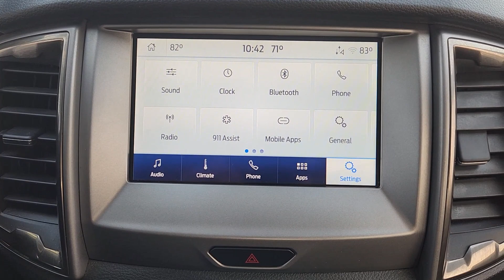2020 Ford Ranger Houston, Jersey Village, Mission Bend, Bellaire, Missouri City PP2307A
Iconic Silver Metallic Used 2020 Ford Ranger XLT 2WD SuperCrew 5  Box available in 10333 Katy Freeway, Houston, Texas at Mac Haik Ford Houston. Servicing the Houston, Jersey Village, Mission Bend, Bellaire, Missouri City, TX area.
2020 Ford Ranger XLT 2WD SuperCrew 5  Box - Stock#: PP2307A

Extra Clean. FUEL EFFICIENT 26 MPG Hwy/21 MPG City!  $1 600 below J.D. Power Retail! Onboard Communications System  iPod/MP3 Input  Satellite Radio  Back-Up Camera  Turbo  FX2 PACKAGE  TRAILER TOW PACKAGE  EQUIPMENT GROUP 301A MID br /br /KEY FEATURES INCLUDEbr /Back-Up Camera  Turbocharged  Satellite Radio  iPod/MP3 Input  Onboard Communications System. Ford XLT with Iconic Silver Metallic exterior and Ebony interior features a 4 Cylinder Engine with 270 HP at 5500 RPM*. Non-Smoker vehicle br /br /OPTION PACKAGESbr /EQUIPMENT GROUP 301A MID Leather-Wrapped Shifter  Sport Appearance Package  Black Grille w/Magnetic Surround  Exposed Front Tow Hooks  Magnetic Wheel-Lip Molding  Sport Box Decal  Wheels: 17  Magnetic Painted Aluminum  Leather-Wrapped Steering Wheel  Power-Folding Sideview Mirrors w/Power Glass  Auto-Dimming Rearview Mirror  FX2 PACKAGE Tires: 17  Off-Road OWL  Off-Road Screen in Cluster  Off-Road Tuned Suspension  Electronic-Locking Rear Differential  4x2 FX Off-Road Bodyside Decal  TRAILER TOW PACKAGE towing capability up to TBD lbs and 4-pin/7-pin wiring harness  Class IV Trailer Hitch Receiver  TRANSMISSION: ELECTRONIC 10-SPEED SELECTSHIFT AUTO (STD). br /br /PRICED TO MOVEbr /This Ranger is priced $1 600 below J.D. Power Retail. br /br /SHOP WITH CONFIDENCEbr /CARFAX 1-Owner Extra Clean br /br /MORE ABOUT USbr /Welcome to Mac Haik Ford  your go-to for a standout vehicle-shopping experience. Our dedicated team aims to exceed your expectations  whether you re eyeing a new Ford or a quality used vehicle. We offer comprehensive solutions for financing  car service  and genuine OEM Ford parts. From the first inquiry to ownership  we re with you  ensuring a seamless and enjoyable journey in buying  leasing  and owning. Visit Mac Haik Ford for a reliable  stylish selection of both new and used vehicles. br /br /Pricing analysis performed on 12/4/2023. Horsepower calculations based on trim engine configuration. Fuel economy calculations based on original manufacturer data for trim engine configuration. Please confirm the accuracy of the included equipment by calling us prior to purchase. br /
EQUIPMENT GROUP 301A MID -inc: Leather-Wrapped Shifter, Sport Appearance Package, Black Grille w/Magnetic Surround, Exposed Front Tow Hooks, Magnetic Wheel-Lip Molding, Sport Box Decal, Wheels: 17 Magnetic Painted Aluminum, Leather-Wrapped Steering Wheel, Power-Folding Sideview Mirrors w/Power Glass, Auto-Dimming Rearview Mirror *GROSS* ,TRAILER TOW PACKAGE -inc: towing capability up to TBD lbs and 4-pin/7-pin wiring harness, Class IV Trailer Hitch Receiver, ,FX2 PACKAGE -inc: Tires: 17 Off-Road OWL, Off-Road Screen in Cluster, Off-Road Tuned Suspension, Electronic-Locking Rear Differential, 4x2 FX Off-Road Bodyside Decal 44U